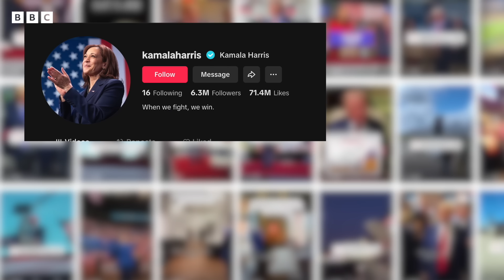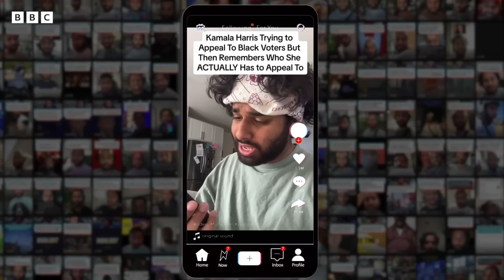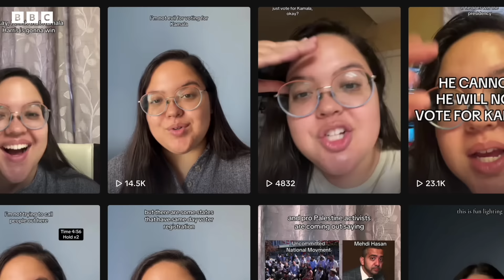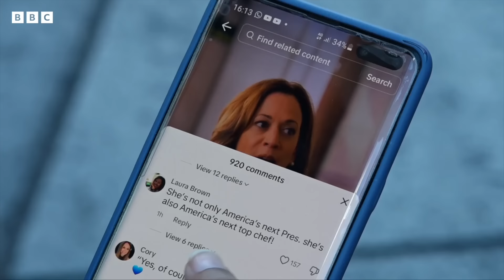US Presidential Elections 2024: How is TikTok influencing voters? - BBC URDU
امریکی صدارتی انتخابات کی مہم اپنے آخری مراحل میں داخل ہوچکی ہے اور دونوں امیدوار ووٹرز کو اپنی جانب کھینچنے کی دوڑ میں سوشل میڈیا کا خوب استعمال کر رہے ہیں۔ ایسے میں ٹک ٹاکرز ووٹرز کو کیسے متاثر کر رہے ہیں؟ دیکھئے اس ویڈیو میں۔
رپورٹر: ترہب اصغر
فلمنگ: بلال احمد
ایڈٹنگ: کرن فاطمہ